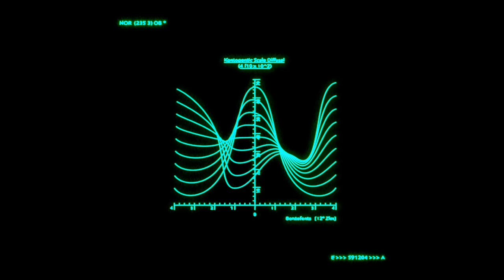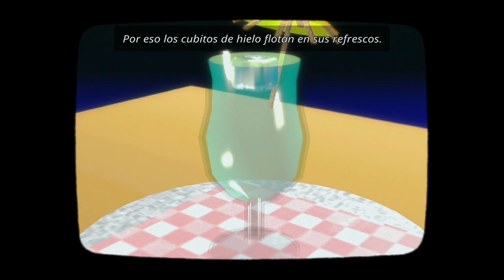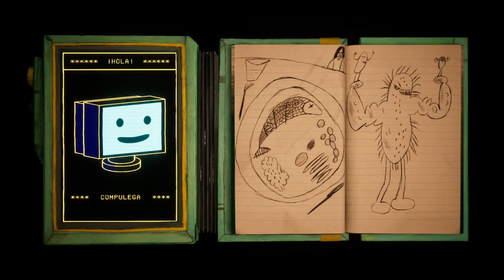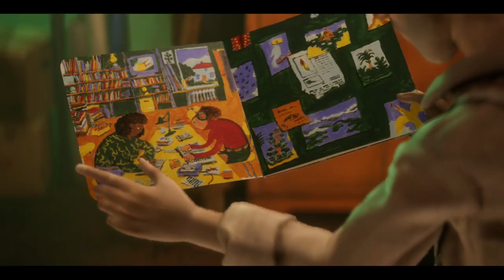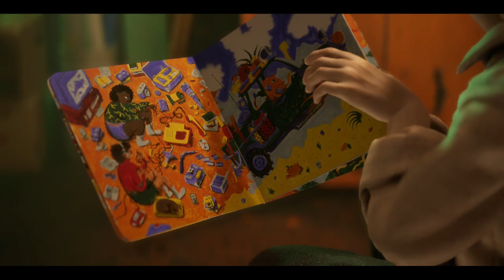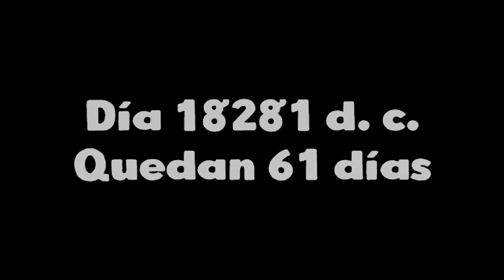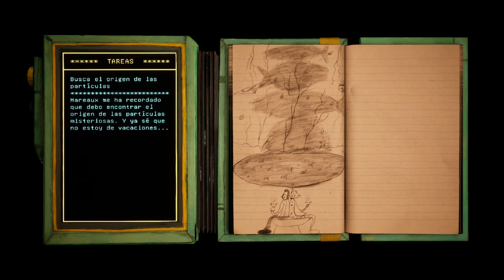Harold Halibut 👾💧 - Parte 3 - Gameplay - Español - Aventuras - Ciencia Ficción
Han pasado 250 años desde que tu hogar, una nave espacial nodriza, huyera de una Tierra al borde la guerra fría en busca de un planeta habitable donde preservar la raza humana.
Encarnas a Harold, un joven ayudante de laboratorio bajo el mando de Jeanne Mareaux, la científica jefe de la nave. Pese a que la mayoría de la tripulación ha hecho las paces con la idea de vivir a bordo de la nave hundida en las profundidades del océano, Mareaux sigue buscando incansablemente la manera de abandonar el planeta y dar con un nuevo hogar menos húmedo.
Más allá del laboratorio, Harold se verá envuelto en las vidas de los peculiares y variopintos pasajeros del Fedora I... Hasta que, cierto día, el azar lleva a Harold a descubrir un mundo del todo inimaginable, un mundo que tal vez albergue la clave para los planes de despegue de Mareaux.

Parte 3 del gameplay de "Harold Halibut".
Juego de aventuras desarrollado por Slow Bros y publicado en 2024.